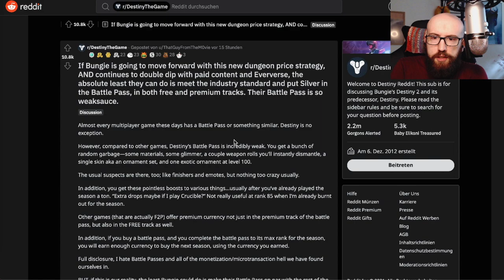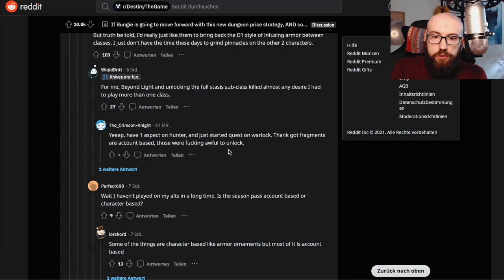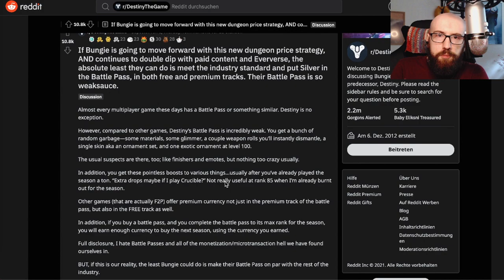시즌 패스 논의. 가치가 충분히 있을까? | 데스티니 가디언즈 잃어버린 자 시즌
외국 커뮤니티가 시즌 패스의 가치에 대해서 논의하고 있습니다. 데스티니 가디언즈 잃어버린 자 시즌